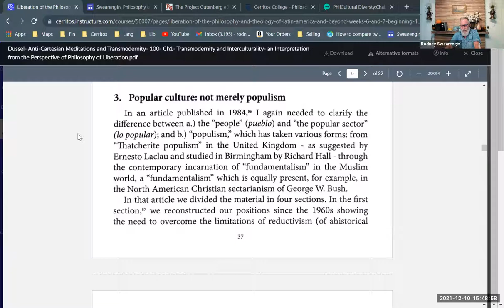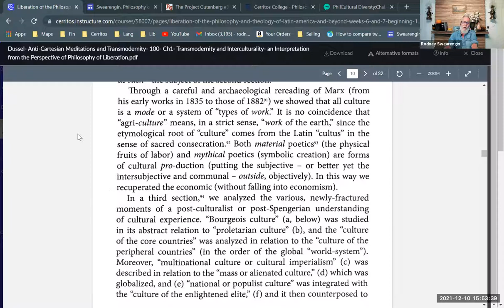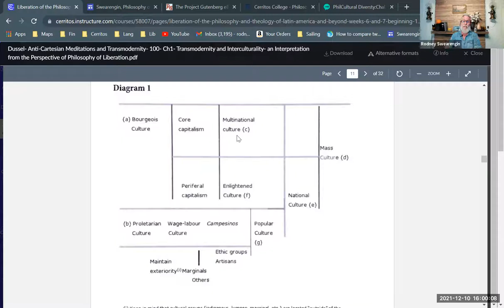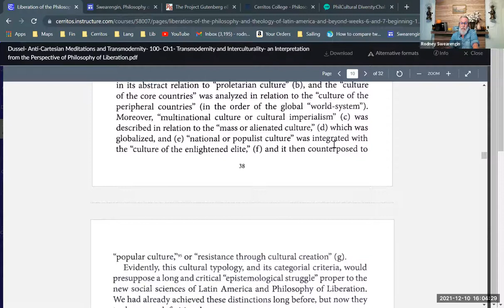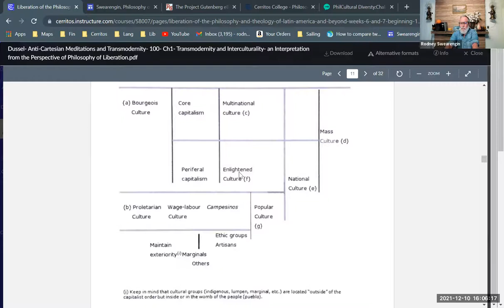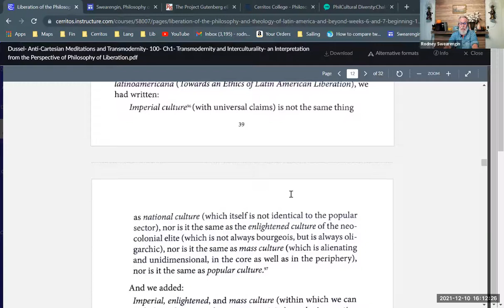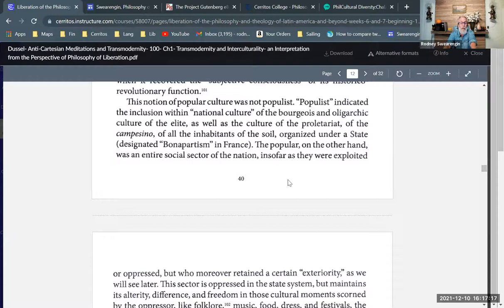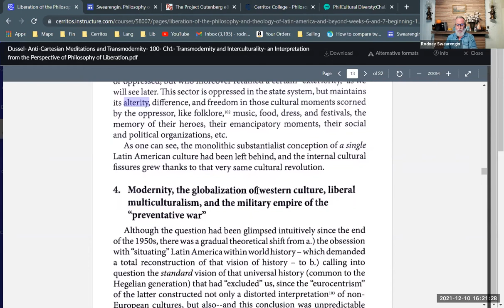Enrique Dussel, "Popular Culture: Not Merely Populism"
Chapter 1, section 3.